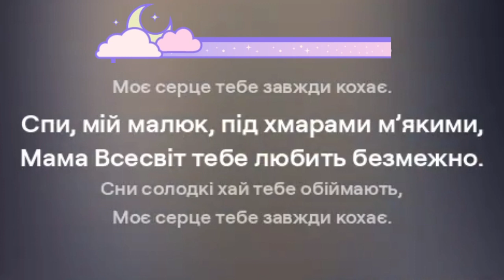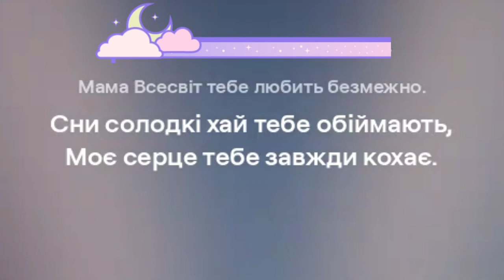Колискова мами всесвіт